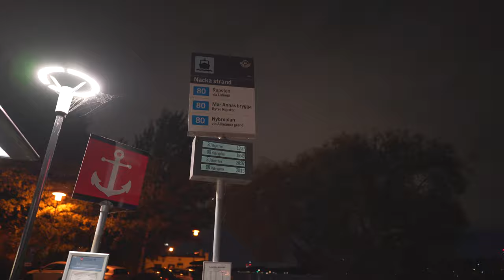Sweden, Stockholm, bus night ride from Mårdvägen to Nacka strand ( 2 of 2 )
September 2020